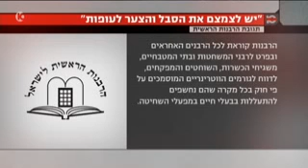תנאי שחיטה כשרה. האומנם??!!